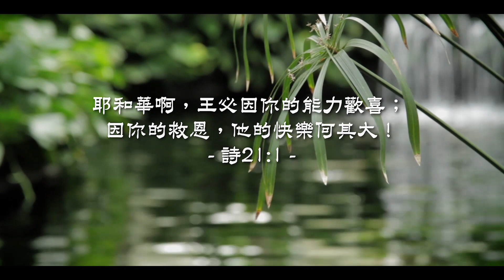20201123泉源甘露│倚靠神的大快樂！│詩篇21│史銘燻弟兄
耶和華啊，王必因你的能力歡喜；因你的救恩，他的快樂何其大！詩21:1